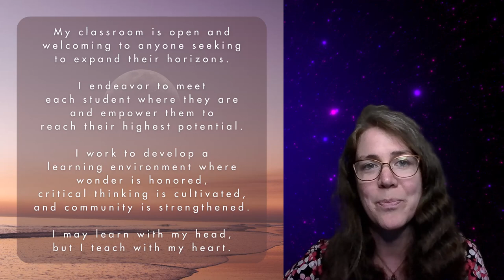Teaching With Heart - Woolsey Reflection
I reflect on my experiences in the Teaching with Heart program for the 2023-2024 academic year. See their website for information on the program